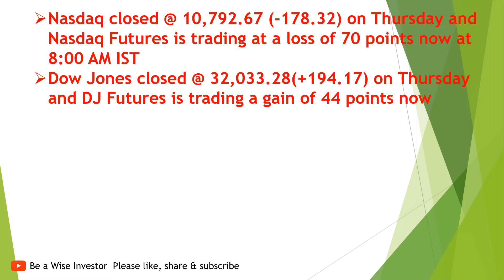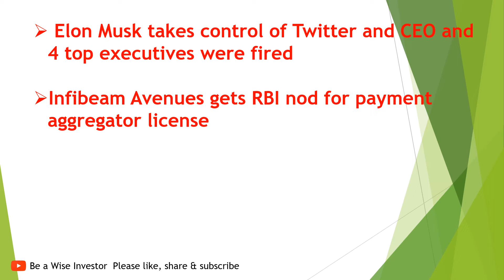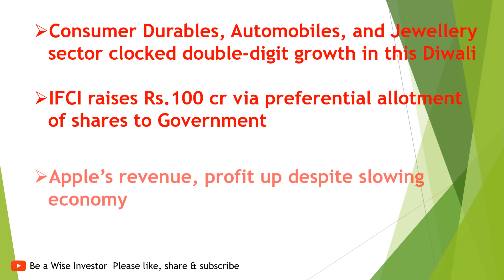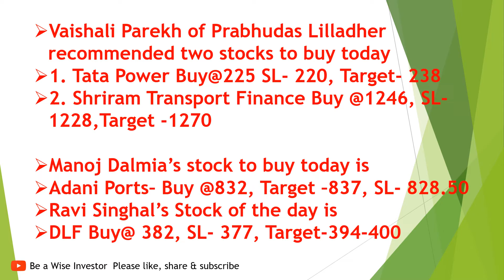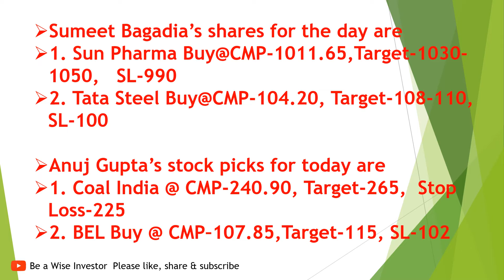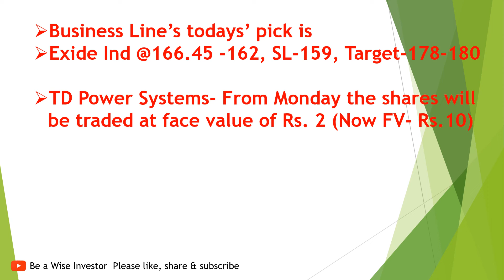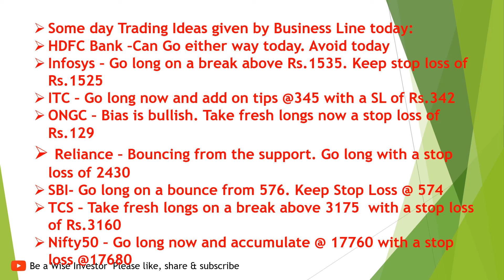DON'T MISS TOP BROKER'S CALLS. Board Meetings of Today and Tomorrow Trading Ideas